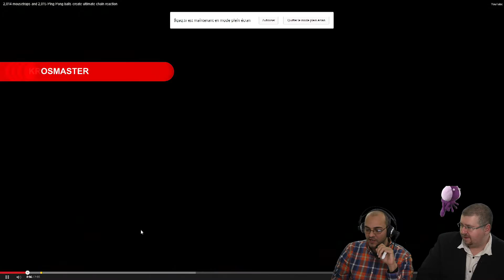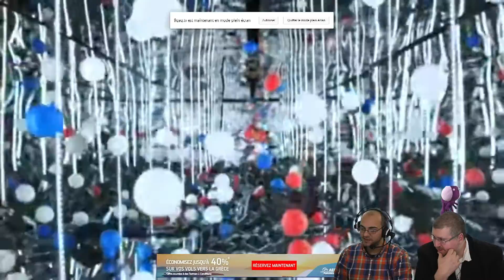LE GRAND BAZAR 13 JANVIER PART 2